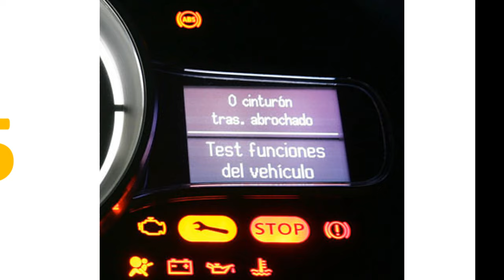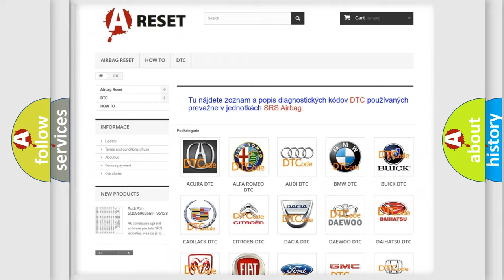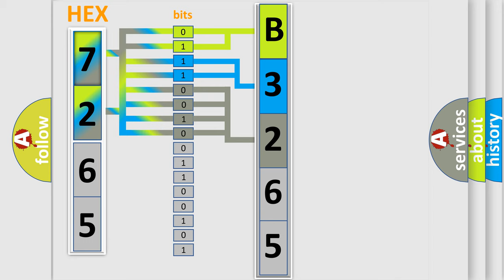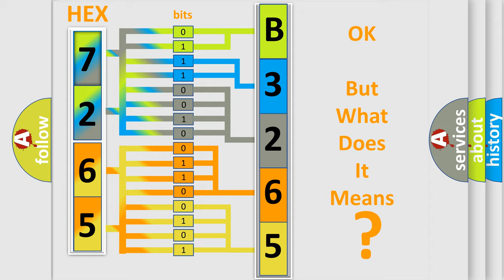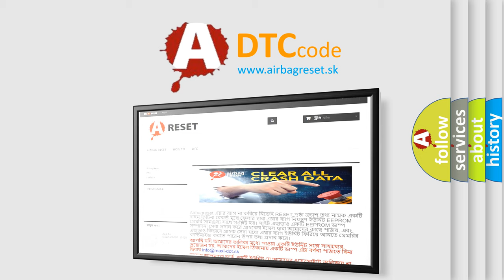DTC Saturn B3265-00 Short Explanation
Contents:
0:21 Basic DTC analysis according to OBD2 protocol standard.
1:48 Insight into programming
2:58 A diagnostically understandable description of the Diagnostic Trouble Code
3:05 Basic error definition

Make:
Saturn
Code:
B3265 00
Definition:
EDS 5 Output Shorted to Power
Cause:
EDS 5CircuitTCM
Failure Type: